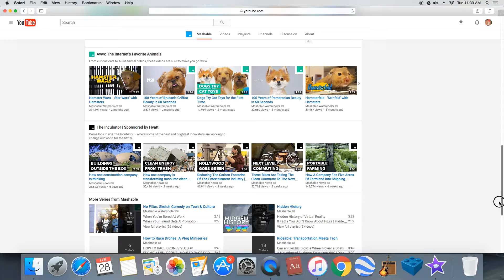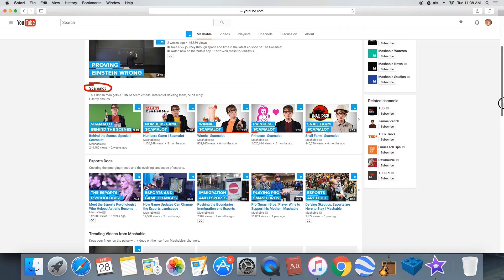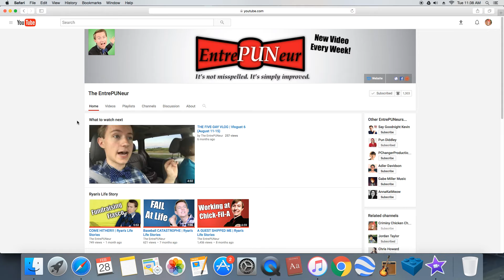My top 5 NEW youtubers!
Another one??!?!?!?! Wow...